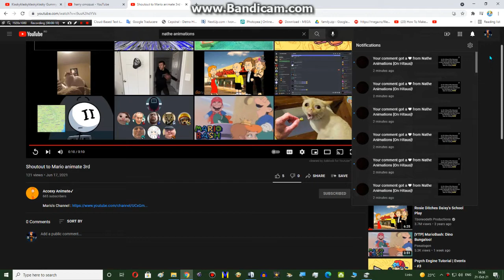Nathe Animations is exposed for hearspammed my comments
Well, Nathe is not friends anymore!
Add me on discord tag: LynnGrantz#0304
Rules: